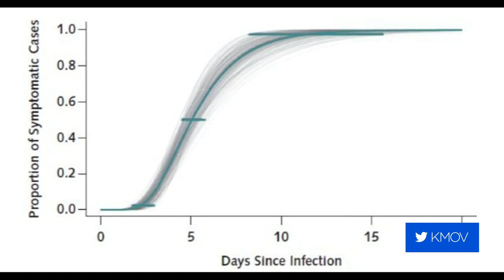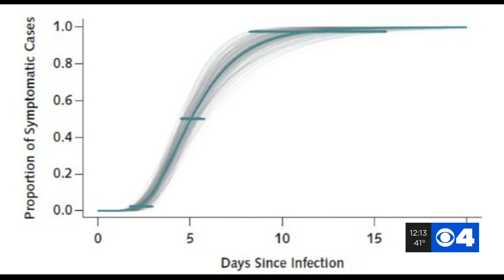What makes COVID-19 different from the yearly flu outbreak?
One of the biggest questions we’re hearing from viewers about the coronavirus is, why is this so different from the outbreaks of the flu that we see every year?